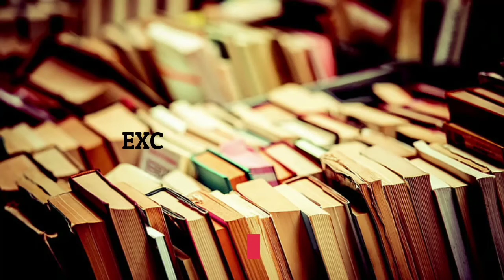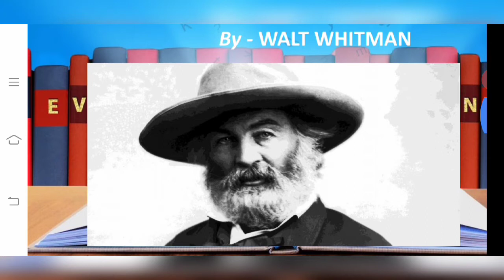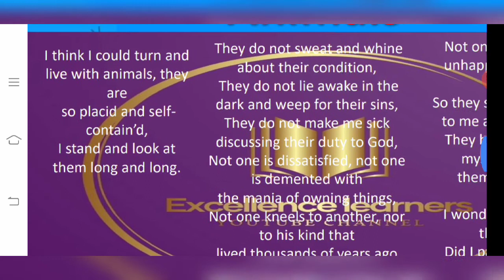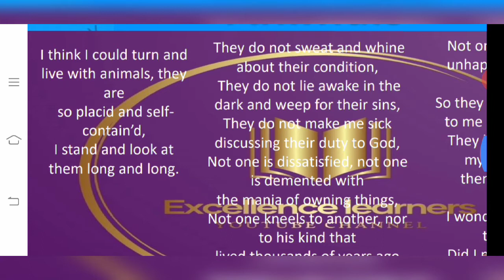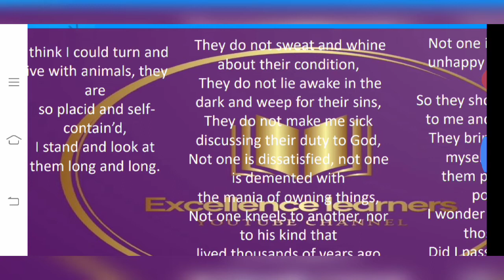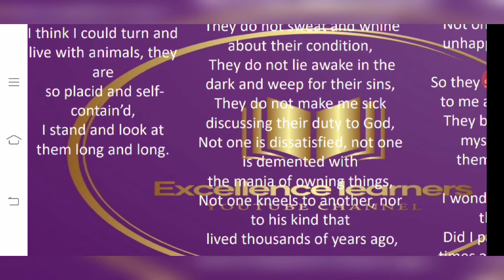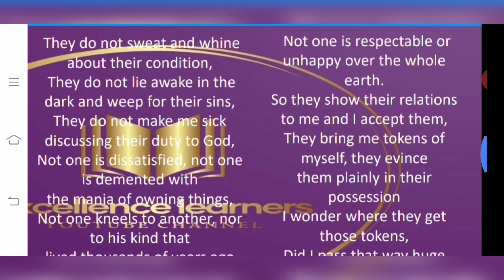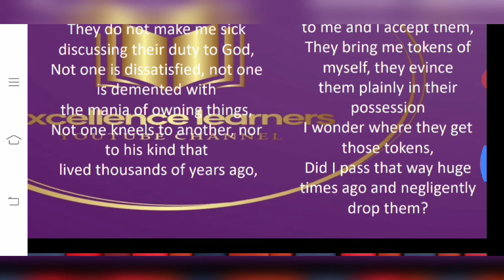English Poem Class10| CBSE JAC Board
This is a sarcastic poem. In this poem the poet wants to be an animal. The counted more than one reason for this peculiar desire.